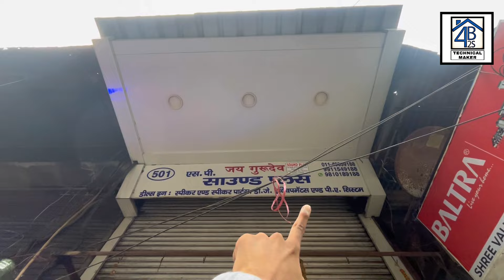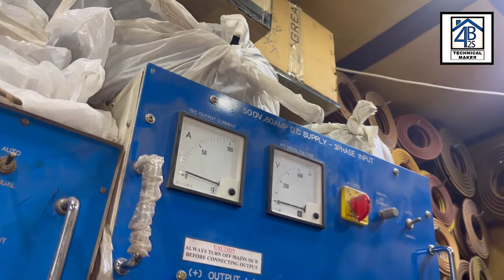All dj speakers parts market - magnets kit, cone, caps, terminals, baskets, spiders & dj speakers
So,
hello guys!!
Hum aa chuke ek aur baar lajpat rai electronic market ( delhi )  me ek new shop ( 501 ) ke tour blog ke sath jisme apko ko dekhne ko milega all types of speaker spare parts , like magnate, coil, in out coil, spiders, bond tite, 200 watt se 2000 watt tak ke dj speaker, speaker magnate kit, speaker cons and cap, chassy aur bhi bohot kuch bohot hi cheap price ( wholesale ) me dekhne ko milenga ek bohot ki awesome quality me.

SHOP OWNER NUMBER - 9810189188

Thanks for be a viewer.

➡ karaoke system:-